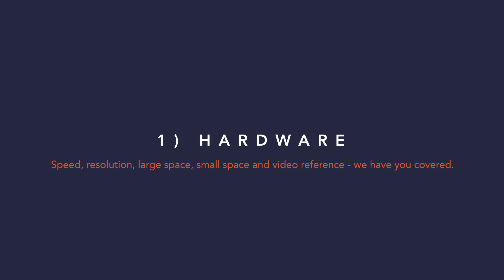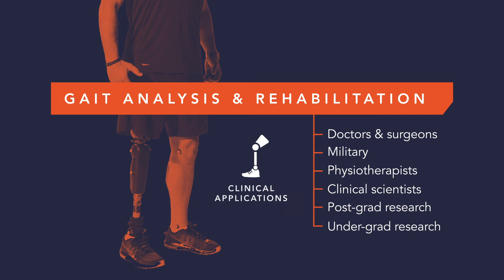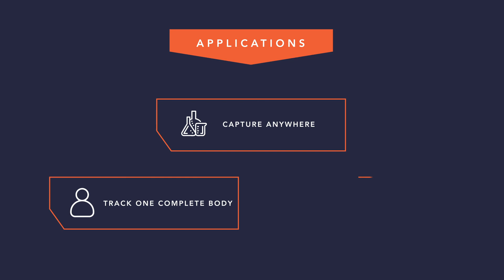Vicon Life Sciences Ecosystem - Motion Capture from Optical to Inertial and Beyond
Learn more about the Vicon Life Sciences product range and all the myriad of things you can do with our motion capture ecosystem.